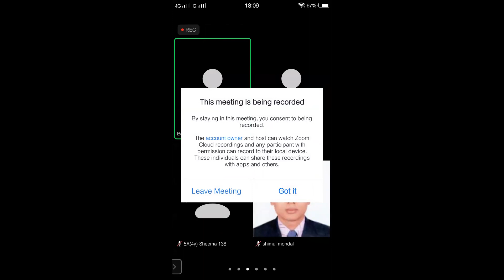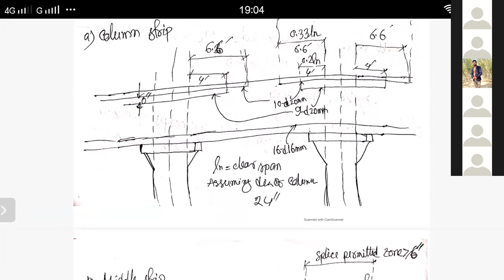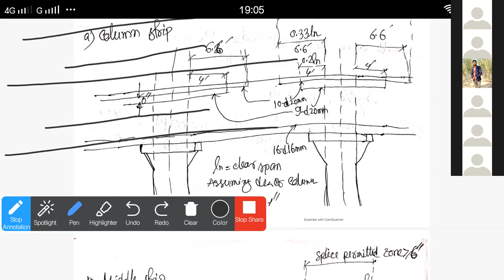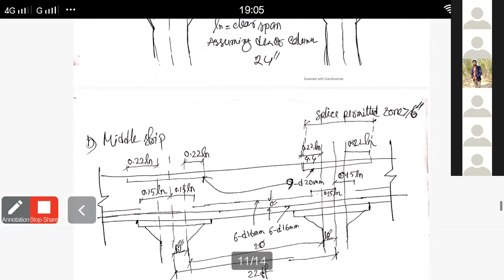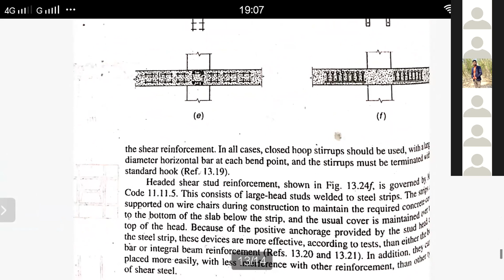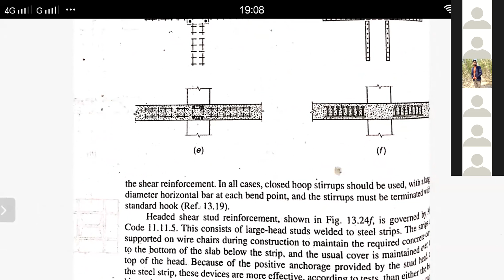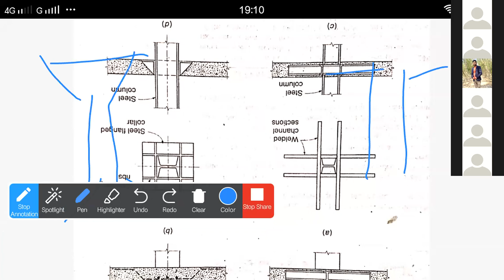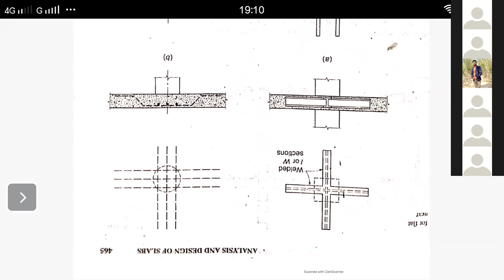Introduction to Prestress Concrete II and Flat slab lecture 2